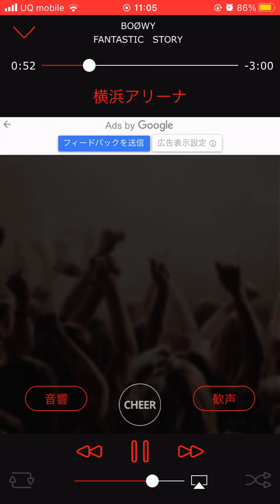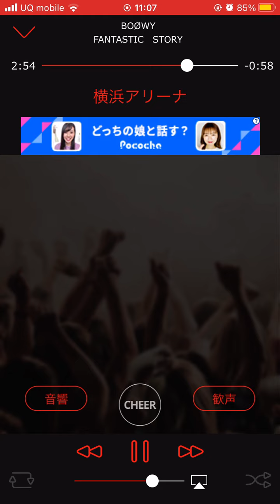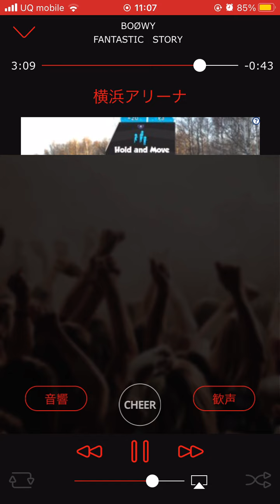【RealLiveで横浜アリーナ風】FANTASTIC STORY／BOØWY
布袋寅泰　BOOWY　氷室京介　RealLive というアプリを使ってみました。